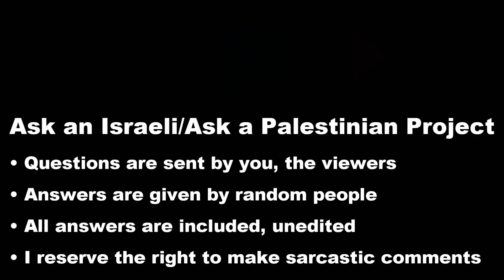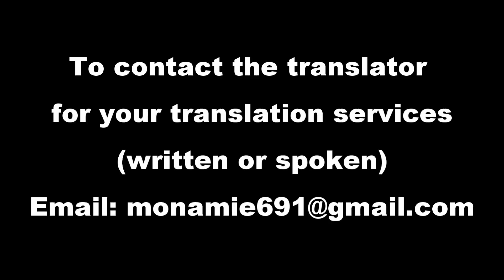Palestinians: What do Israelis have that you don't have?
Filmed before the Covid-19 outbreak